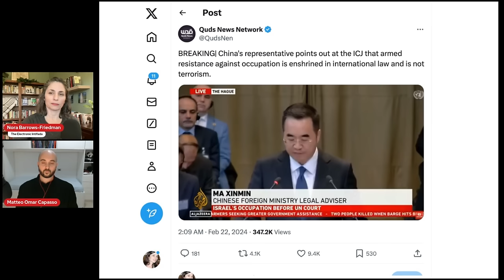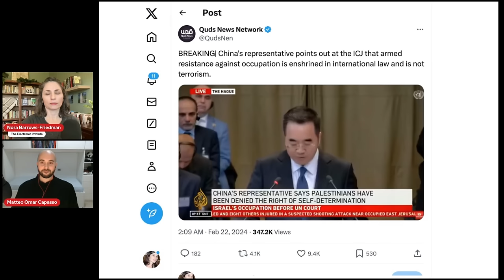How Zionism pushes liberalism into decay, with Matteo Capasso | EI Podcast